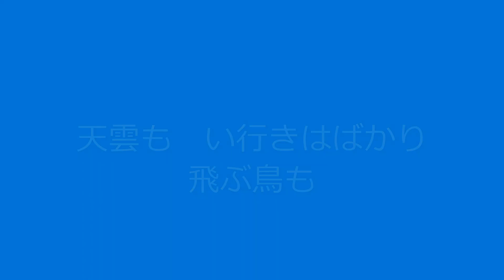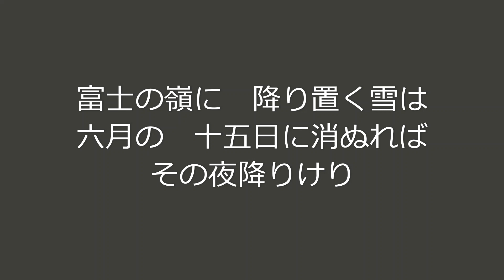田辺聖子の「万葉百首」65 高橋虫麻呂（巻3・320）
65 富士の嶺に降り置く雪は六月の十五日に消ぬればその夜降りけり　高橋虫麻呂（巻3・320）